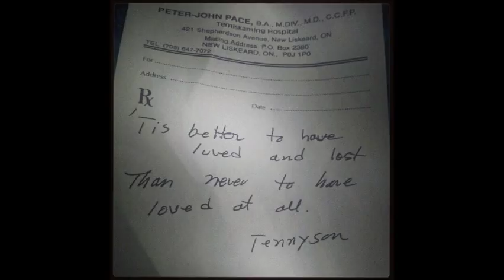REST IN PEACE DR PETER JOHN PACE 1949-2014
Our community lost a great doctor, friend, neighbour, etc and his family lost an amazing husband and father.